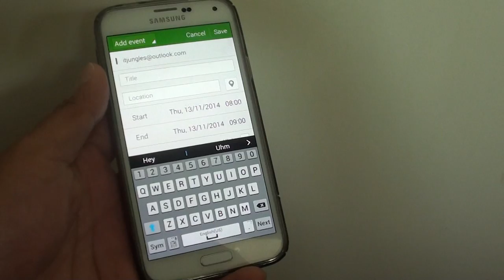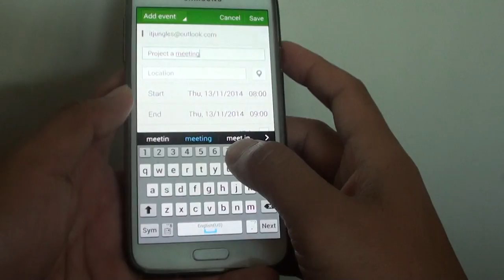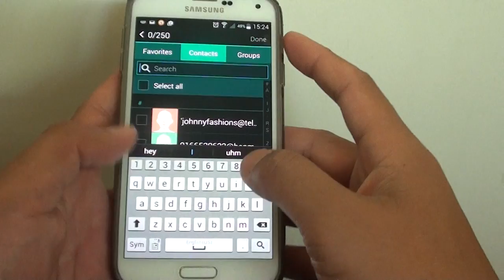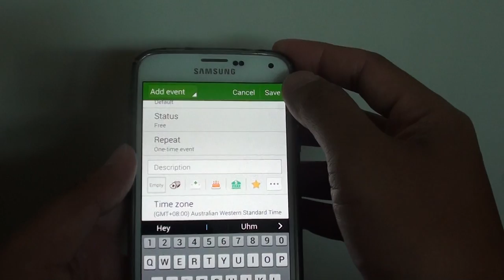Samsung Galaxy S5: How to Create a Calendar Meeting Event and Invite other Participants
Learn how you can create a calendar meeting event and invite other participants on the Samsung Galaxy S5.

When an event status has change, other participant will also get notified.